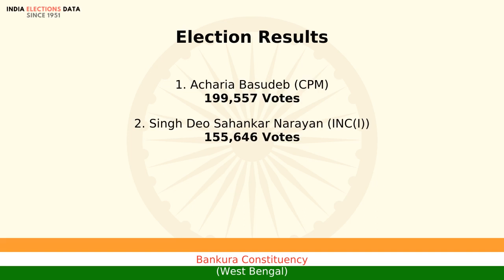Bankura Constituency West Bengal loksabha Election Result 1980 Acharia Basudeb CPM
loksabha election 1980 results, for Bankura Constituency, West Bengal, where winner is Acharia Basudeb, from political party CPM. Watch the video to know more information about other candidates, voters count, etc.